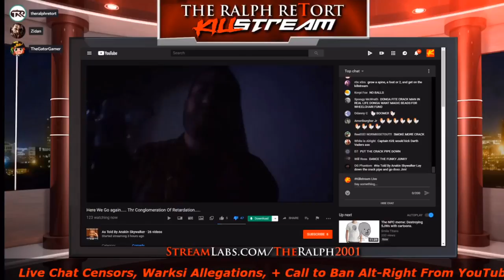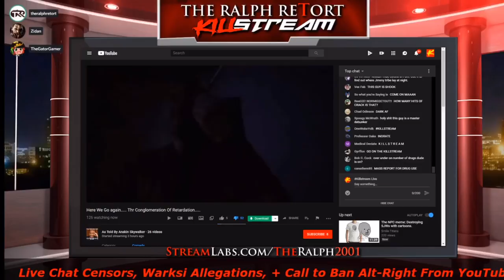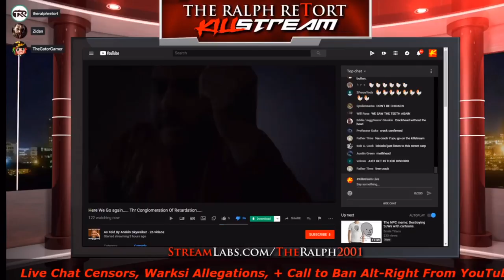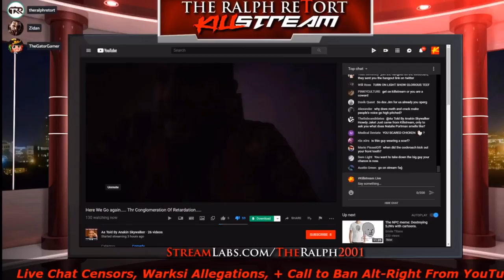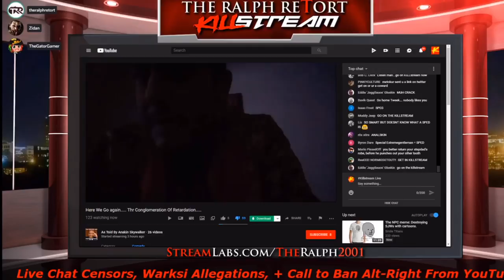Mister Metokur Talks Andy Warski Killstream Clip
Mister Metokur Talks Andy Warski Killstream Clip. Jim’s reaction to everything that happened on the Killstream.